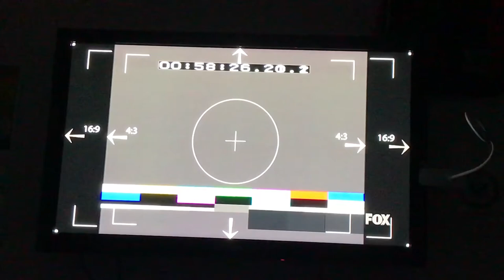FOX Network Test Pattern (June 12, 2020)